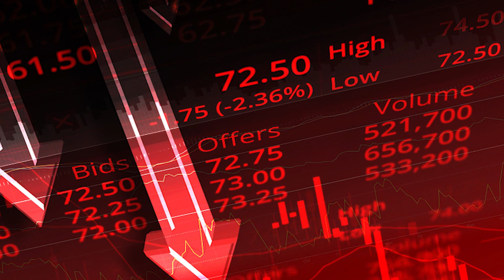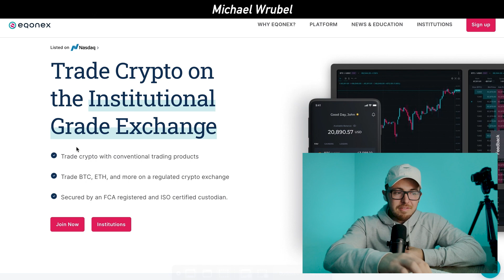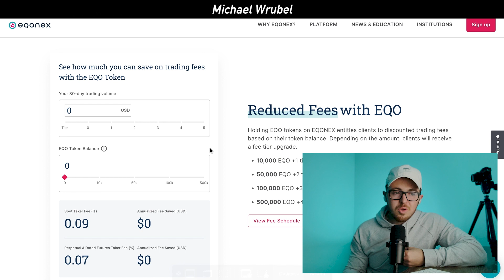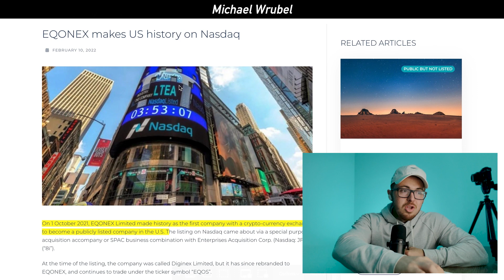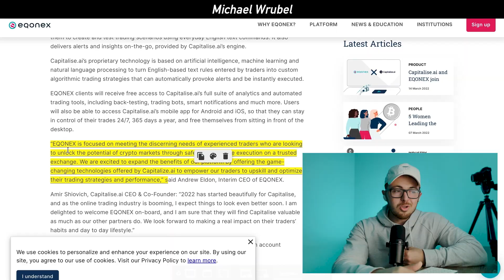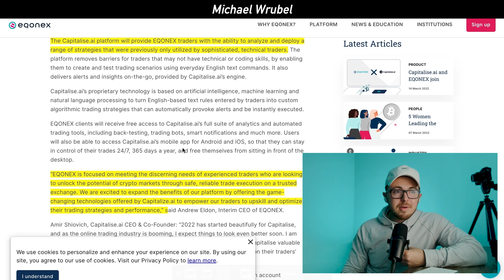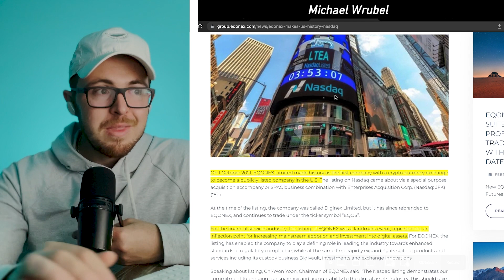Crypto & Stock Market JUST Merged With Eqonex | KNOW THIS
Eqonex is the first Nasdaq-listed company to offer an entire ecosystem of crypto financial services. It has advanced trading tools and is giving institutions and traders an easy way to get involved in crypto. What are your thoughts on Eqonex?